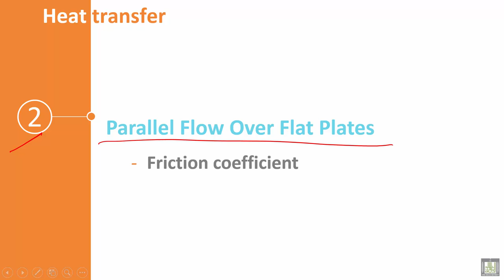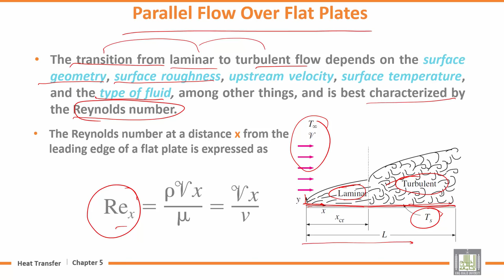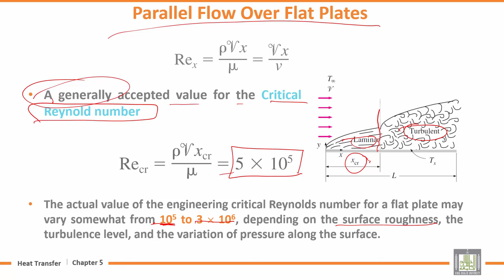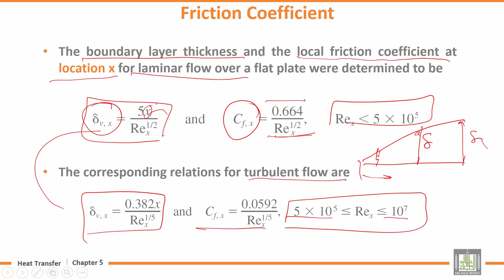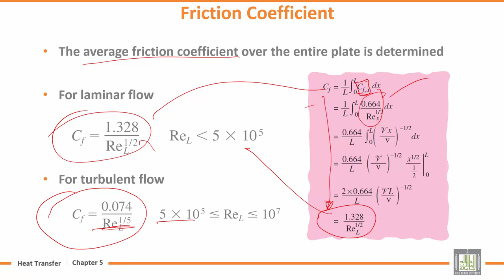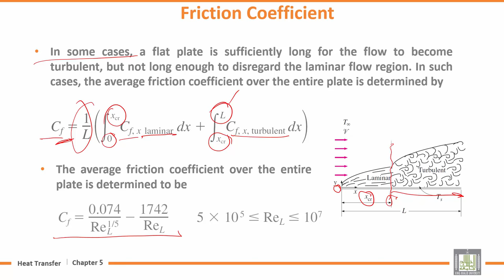Heat Transfer | U5-L2 | Parallel Flow Over Flat Plates - 1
المقررات المفتوحة
Chapter 5 : External Forced Convection
Lecture 2 : Parallel Flow Over Flat Plates - 1
Friction coefficient